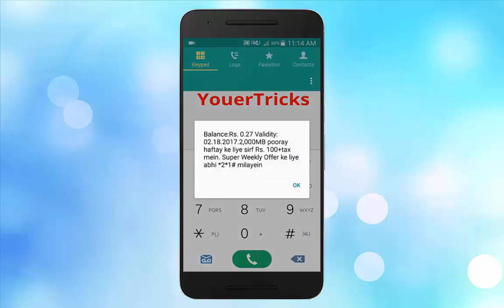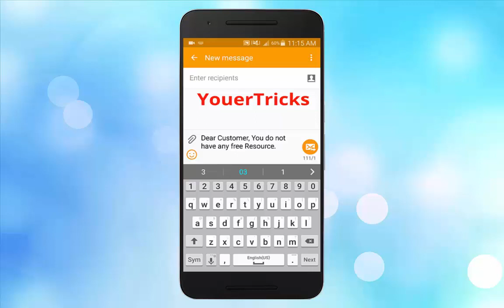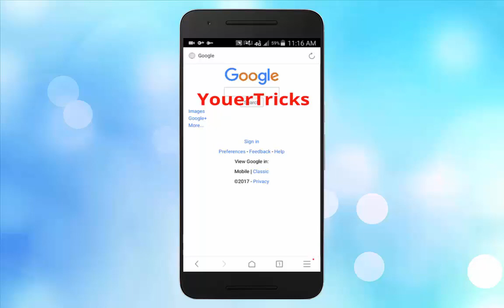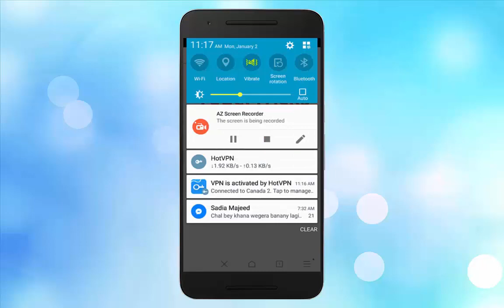Zong new free internet trick 100% working 2017-YouerTricks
Assalam-O-Alaikum Friends, i'm Rana Rashid
Here's a video tutorial on Zong new free internet trick 100% working 2017 ???
Free | 100% working | just whatch video.